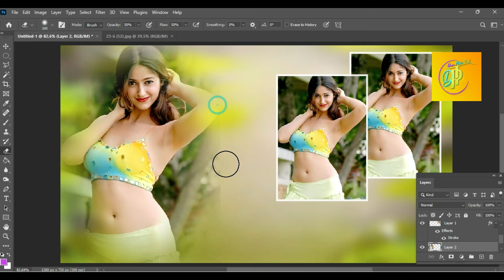HDR Photography | How to take hdr photos | Hdr Video editing | 4K HDR Colour Test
HDR Photography
How to take hdr photos
Hdr Video editing
4K HDR Colour Test
New Photo Editing
Professional photo video editing
new photo video editing 2024
Adobe Creative Suite
Photo Edit
4K Camera raw filter in Photoshop cc 2024
Photoshop cc camera raw filter how to add 4K Editing
Creative Editing 4 In One Color Grading Mixup
Trending Photo Editing
How To Camera Raw Filter